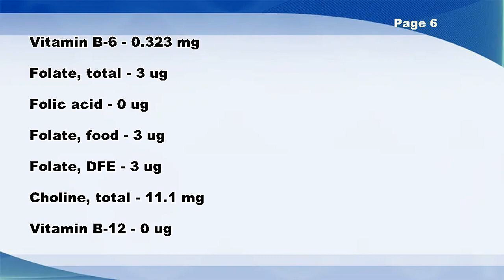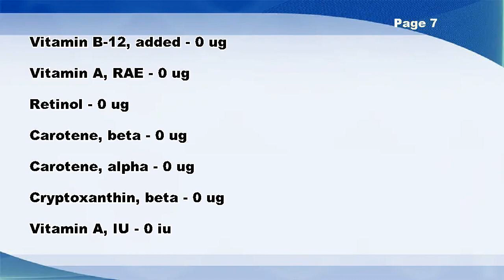Raisins, golden, seedless - Nutrition Data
Raisins, golden, seedless -- Nutrition Facts

Vitamin D3 (cholecalciferol) - 0 ug
Fatty acids, total trans-monoenoic - 0 g
Fatty acids, total trans-polyenoic - 0 g